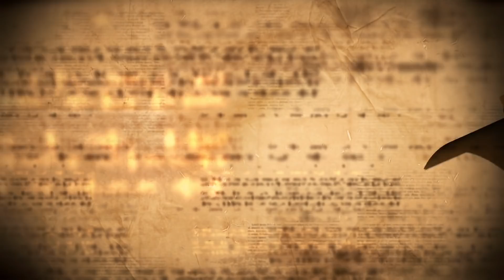พระคัมภีร์ที่ฉันรัก ตอนที่ 39/2018 (30-09-2018)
พิจารณาบทอ่านและพระวรสารประจำวันอาทิตย์ที่ 30 ก.ย. 2018
สัปดาห์ที่ 26 เทศกาลธรรมดา

บทอ่านที่ 1 – กันดารวิถี 11:25-29
บทอ่านที่ 2 – ยากอบ 5:1-6
พระวรสารโดยนักบุญมาระโก 9:38-43,45,47-48

        ทุกคนที่มีความเชื่อและปฏิบัติตามพระวาจาของพระเจ้าจะได้รับสันติสุขจากชีวิตนิรันดร แต่กระนั้นก็ดี เพื่อที่จะได้มาซึ่งสันติสุขและชีวิตนิรันดรนั้นต้องออกแรงและลงทุนอย่างทุ่มเทสุดกำลัง เพราะไม่มีความสำเร็จใดที่ได้มาง่าย ๆ และไม่ต้องทำอะไร พระเจ้าทรงต้องการให้เราทุกคนออกแรงอย่างเต็มที่ก่อน ส่วนที่เหลือพระเจ้าจะเติมเต็มให้ความตั้งใจดีนั้นไปถึงเป้าหมายอย่างแน่นอน และแม้เราจะมีความตั้งใจดีมากเท่าใด เราก็จะถูกท้าทายหนักมากยิ่งขึ้น ขอเพียงเราอย่ายอมแพ้ก็แล้วกัน ที่สำคัญขอให้เราทุกคนเสริมสร้างและสนับสนุนในทุกกิจการความดีให้แก่กันและกันเสมอ